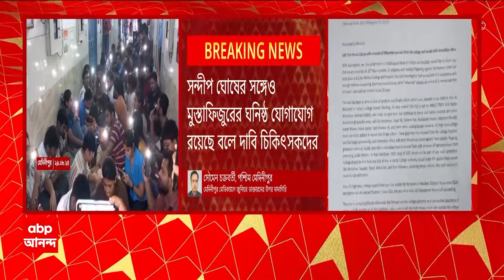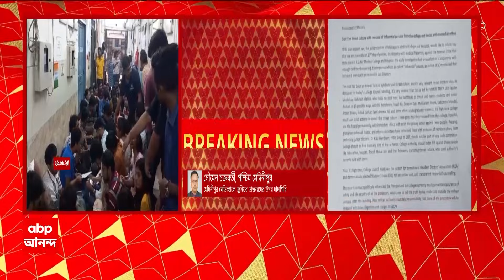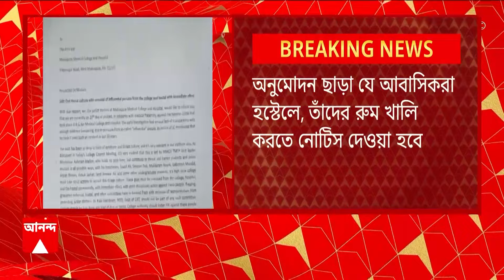West Medinipur News: ৩ বছর আগে পাসআউট, রুম দখল করে মাতব্বরি, বিস্ফোরক অভিযোগ মুস্তাফিজুরের বিরুদ্ধে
ABP Ananda LIVE: গত বছর সারা শহর ও বাংলাকে নড়িয়ে দিয়েছিল  যাদবপুর বিশ্ববিদ্যালয়ের ছাত্রমৃত্যুর ঘটনা। সেই ঘটনার পদন্ত করতে গিয়ে উঠে আসে ভয়ঙ্কর সব অভিযোগ। পাশ করে যাওয়া বহু পড়ুয়াও হস্টেলে থেকে যেতেন সেখানে। মেদিনীপুর মেডিক্যালের ঘটনা যেন যাদবপুরের ঘটনারই রিপিট টেলিকাস্ট।

বৃহস্পতিবার মেদিনীপুর মেডিক্যালে জুনিয়র ডাক্তারদের উপর দাদাগিরি, তাঁদের হেনস্থা করা ও তাঁদের হুমকি দেওয়ার অভিযোগ ওঠে তৃণমূলপন্থী কয়েকজন চিকিৎসক নেতার বিরুদ্ধে। তার মধ্যে থেকেই একটি নাম উঠে আসে - মুস্তাফিজুর রহমান মল্লিক। কে এই ব্যক্তি? ইনি তৃণমূলের চিকিৎসক নেতা। জুনিয়র ডাক্তারদের অভিযোগ, ৩ বছর আগে পাসআউট হওয়া সত্ত্বেও হস্টেলের একটি রুম দখল করে মাতব্বরি চালিয়ে যাচ্ছেন মেদিনীপুর মেডিক্যালের টিএমসিপি ইউনিটের মুখ্য আহ্বায়ক মুস্তাফিজুর।   বৃহস্পতিবার তা নিয়ে ধর্নার পর অধ্যক্ষের কাছে নালিশ জানান তাঁরা।